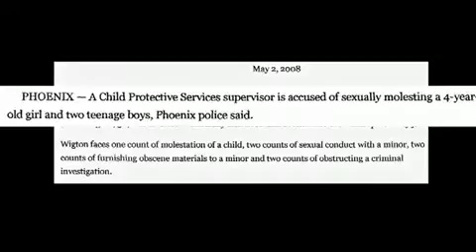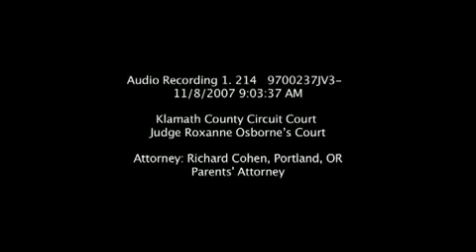Innocence Destroyed - Part 2 - WARNING Graphic Content.mp4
We must act NOW to STOP this or the family core of this country will ROT
and your children WILL BE NEXT

I am a former employee of DHS and have had my daughter kidnapped!